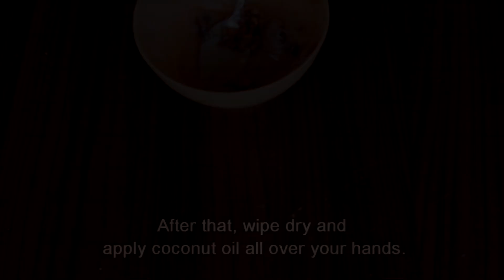Remove Dark Spots From Skin Naturally | How To Get Rid Of Freckles | skin care